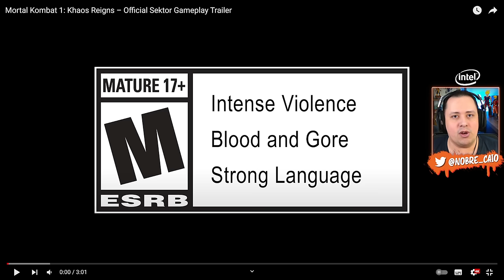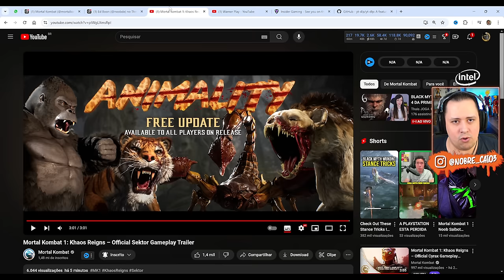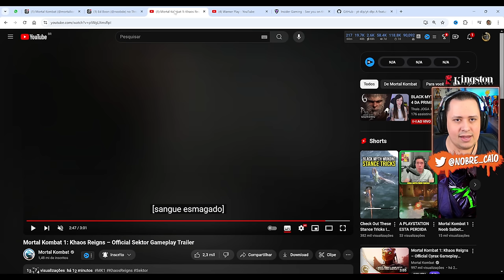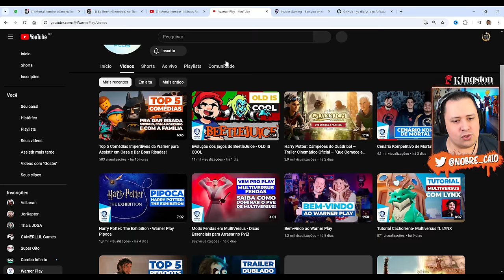SAIU! GAMEPLAY, HISTÓRIA e DETALHES da SEKTOR no MORTAL KOMBAT 1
Nosso PC Gamer:
Proc: Intel Core i7 14700k 3.4Ghz (Fornecido pela  @Intel )
Mobo: MSI Pro Z790-P WIFI (Fornecida pela  @Intel )
Microfone: HYPERX QuadCast
SSD: TeamGroup T-Force Delta 500gb
Fonte: Corsair TX850 W